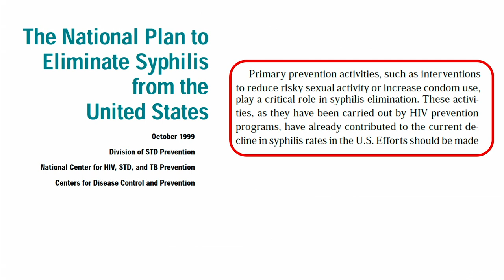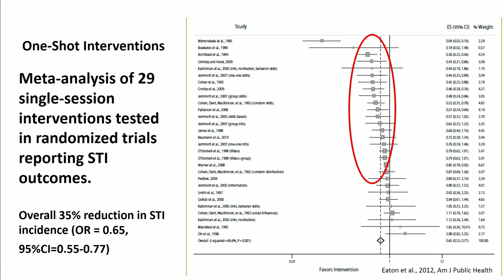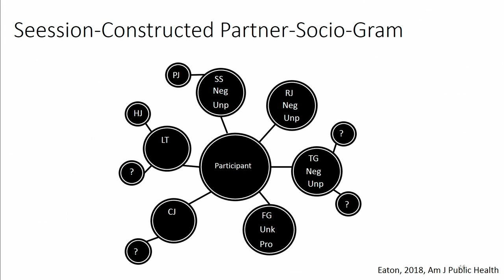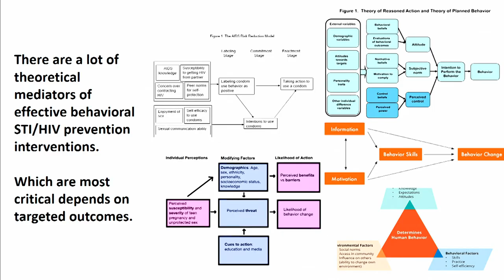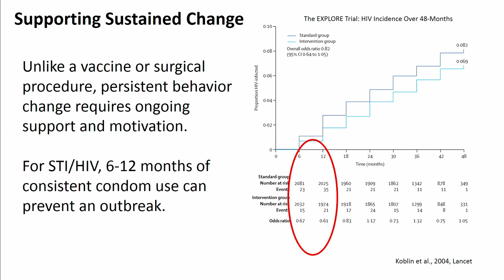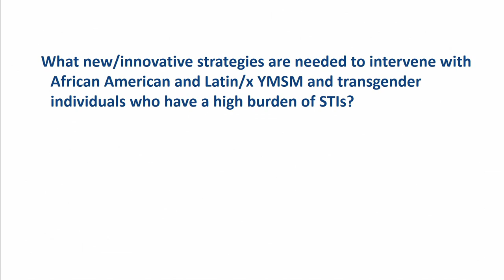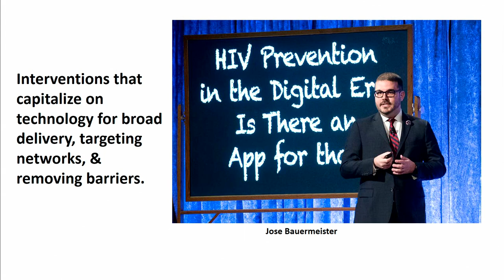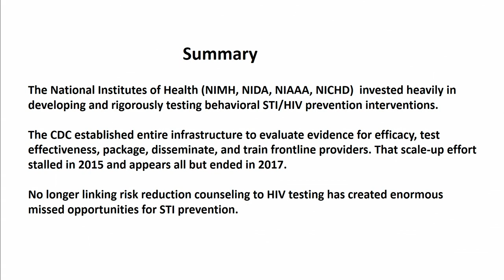10/7/2019 - Session 3: Seth C. Kalichman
Seth C. Kalichman
Professor of Psychology, University of Connecticut